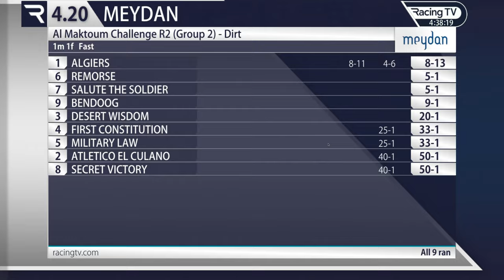2023 //2/3/R5/James Doyle/Al Glers/Age6/T.S & E Crisford/1900M( Group2)/ @ MEYDAN